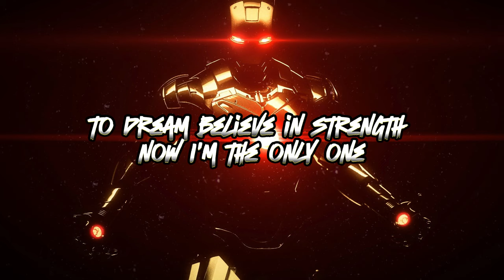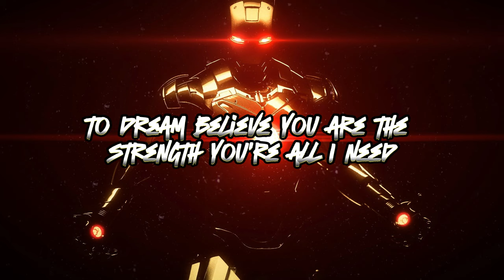Unknown Brain - Superhero (feat. Chris Linton) | Lyrics on screen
Lyrics :

Like you, be strong, to hold the powers of the sun
To dream, believe in strength now I'm the only one
Only one
I was an ordinary boy
Until I broke the rules, my life destroyed
Life destroyed
Until I woke awake, scream my mind I shout the ground shakes
How much can I take? My mind will break
Will it break? Can I take?
Can I be your superhero?
Superhero (ah)
Superhero
Superhero
Superhero
Fly up, away
It's the first time of today
Today
To dream, believe
You are the strength, you're all I need, need, need
Your superhero
Your superhero (ah)
Superhero
Superhero
Superhero